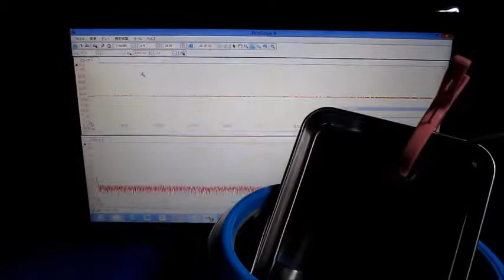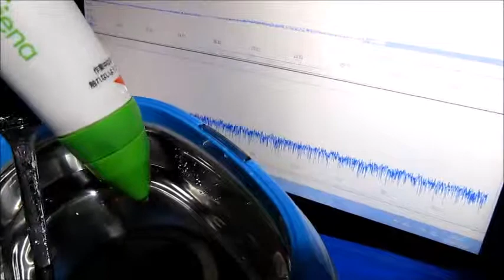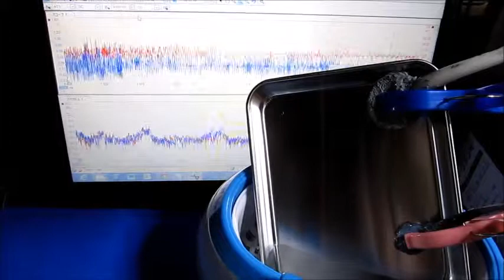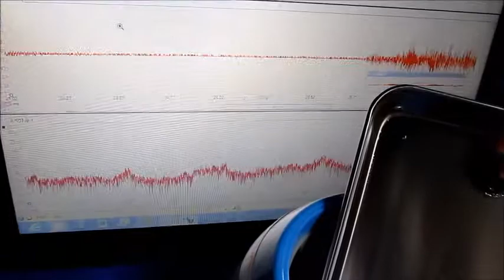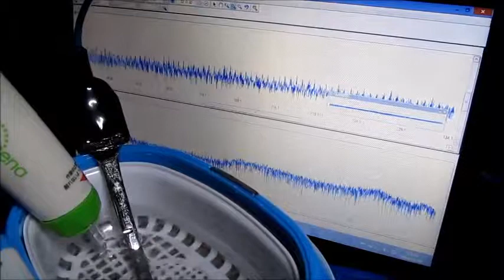‹超音波伝搬状態の測定・制御：：超音波洗浄器› Ultrasonic technique know-how